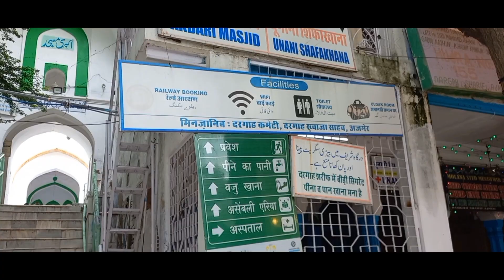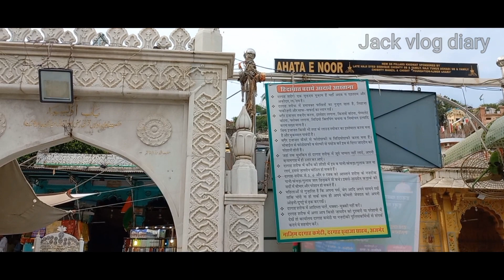ajmer sharif dargah के अन्दर क्या-क्या है- Full History ofAjmer Sharif IslamicKahani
ख्वाजा गरीब नवाज़ का करिश्मा - Full History of
Ajmer Sharif - Islamic Kahani

ख्वाजा गरीब नवाज़ का करिश्मा - Full Historyf Ajmer Sharif -
Islamic Kahani2.5
Ajmer Sharif Dargah History In Hindi अजमेर शरीफ़ दरगाह
का इतिहास | Seriously Strange
Ajmer Sharif Dargah, Ajmer Dargah, Ajmer Sharif or
Dargah Sharif is a sufi shrine of the revered sufi saint,
Moinuddin Chishti, located at Ajmer, Rajasthan, India.
The shrine has Chisti's grave.
 अजमेर शरीफ़ दरगाह - Ajmer Sharif Dargah, कहा जाता है की Ajmer
Dargah में आप जो भी मन्नत मागते हो वो पूरी हो जाती है। यह
दरगाह ख्वाजा मुईनुद्दीन चिश्ती का दरगाह है।
Seriously Strange Based On Anything Which Is
Strange.
All About Interesting Facts Or Hoaxes, Unexplained &
Unsolved Mysteries Of The World. We Are The
Seriously Strange And We Aim To Bring You The
Latest Top Bizarre Around The World
मुँह मांगी मुराद पूरी होती है अजमेर शरीफ की दरगाह में, जानिए कैसे।
Blessings Of Ajmer Sharif Dargah
राजस्थान के अजमेर शरीफ की दरगाह एक देखने योग्य जगह है
अजमेर शरीफ के नाम से प्रसिद्ध दरगाह मे हजरत ख्वाजा मोईनुद्दीन
चिश्ती की मज़ार है, यह भारत के सबसे पवित्र स्थानों में से एक है जहां
ना केवल मुस्लिम बल्कि दुनिया भर से हर धर्म के लोग यहां आते हैं,
अभी हाल में हमारे मुख्यमंत्री नरेन्द्र मोदी ने अजमेर शरीफ दरगाह पर
चादर चढ़ाई है, यहां के राजनेताओं के अलावा बॉलीवुड के बड़े बड़े
एक्टर मन्न्त मागने और चादर चढ़ाने आते हैं, रोजाना नमाज के बाद •
सूफी गायको और भक्तों के द्वारा अजमेर शरीफ के होल में महफ़िल ए
समा में अल्लाह की महिमा बखान करते हुए कबलिया गयी जाती हैं,
दरगाह के अंदर दो बड़े बड़े कड़ाहे है जिसमें नियाज चावल केसर
बादाम घी चीनी मेवे को मिलाकर बनाया गया खाद पदार्थ पकाया जाता
है यह रात में बनाया जाता है और सुबह प्रसाद के रूप में भक्तों को
दिया जाता है इस दरगाह के आस पास मुसाफिरों के ठहरने के लिए
सस्ते व आलीशान होटल्स भी हैं

Your queries.
ajmer sharif deg cooking
ajmer sharif deg
ajmer sharif dikhao
ajmer sharif dargah qawwali